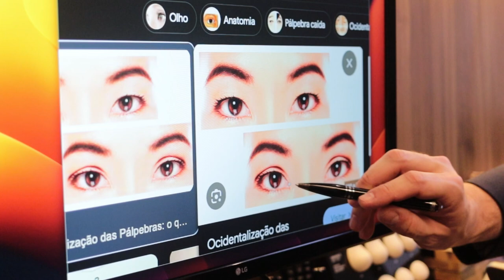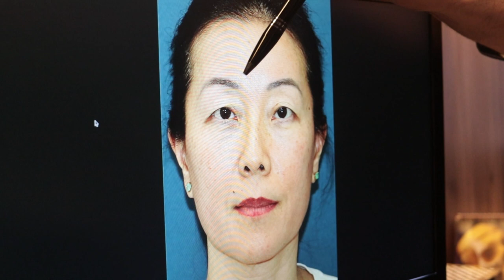Ocidentalização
A ocidentalização, nada mais é que a cirurgia de blefaroplastia em pacientes orientais e que consiste na alteração das pálpebras para criar uma dobra palpebral dupla, de modo a se assemelhar aos padrões ocidentais de beleza. Confira nesse vídeo o resultado incrível que alcançamos nessa querida paciente que nos autorizou uso da imagem Créditos compartilhados com a Dra Vanessa Bonjorno.